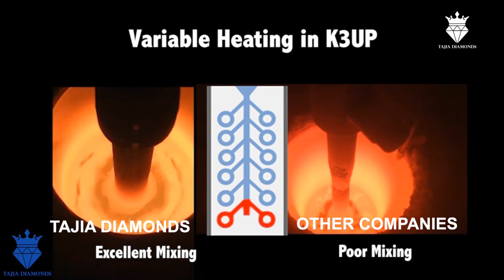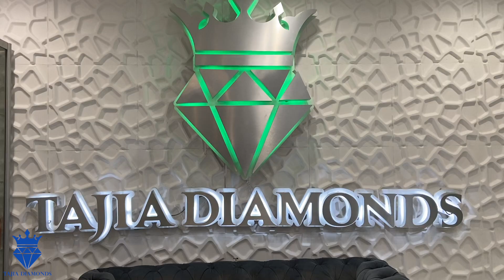A DAY AT WORK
In this clip you can briefly see a bit of what we do at Tajia Diamonds Corp. We don't outsource anything, we do everything In-House if anything your jeweler comes to us to complete your order.